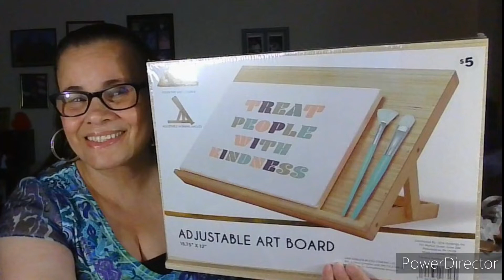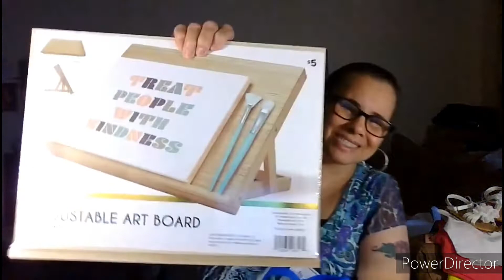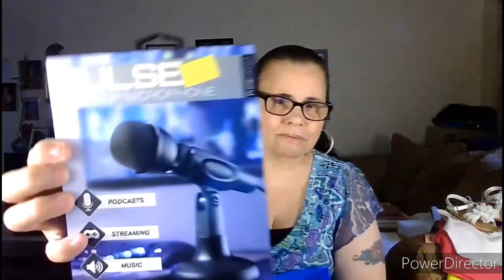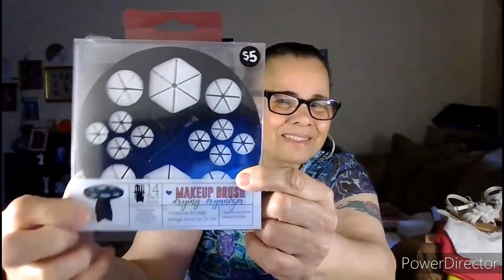Collective Haul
Youngland, Dollar Tree, & 5 Below